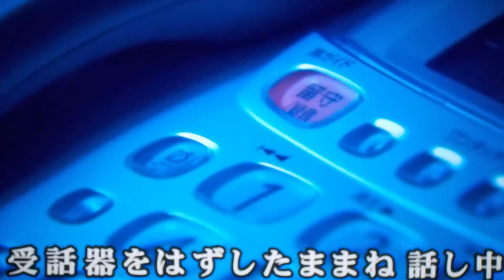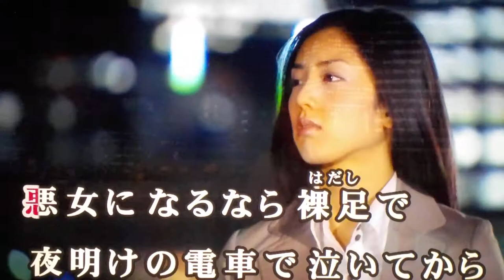masatoshi 🎤♬ kaga 🎼 悪女♬中島みゆき♬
masatoshi 🎤♬nasu悪女♬